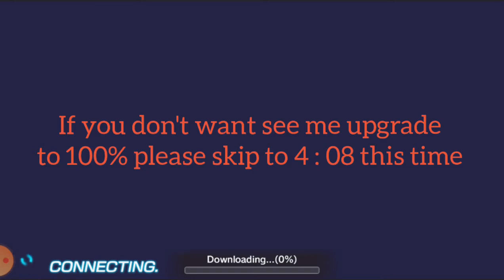Kamen Rider City Wars : Upgrade to 100% ~ !!! Ankh ( Greed From ) Attack , Skill & Finished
看我玩“シティウォーズ”( Kamen Rider City Wars ) ！

If you ( anyone ) see this my video don't want see my video Opening , please skip to 2 : 28 this time of video . And don't forget if you like it my video , please like 👍 and share 📨 ~